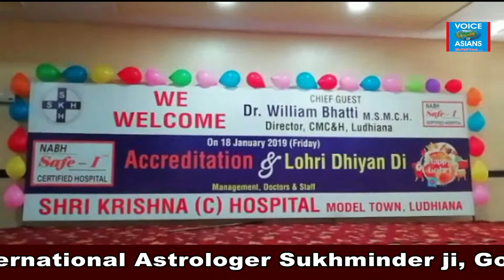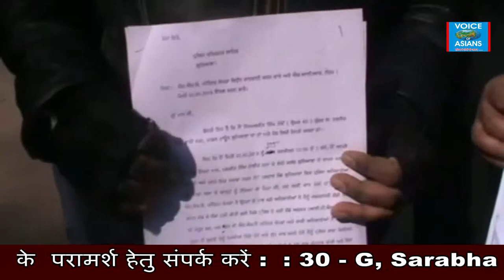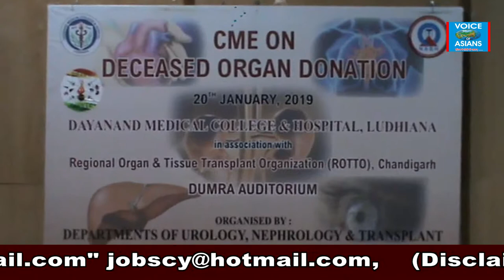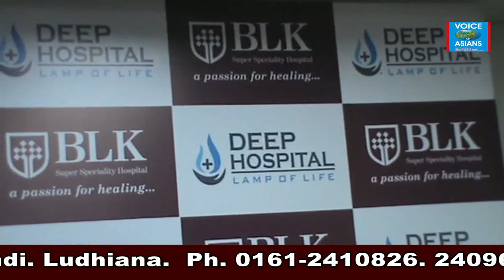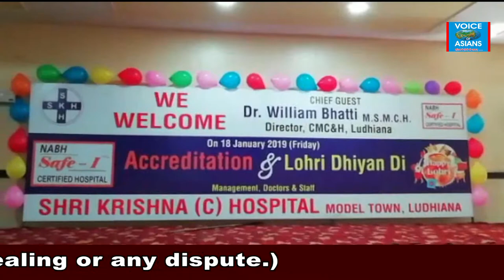पुलिस द्वारा वकील की पिटाई + कृष्णा चैरिटेबल - लोहड़ी + डी.एम्. सी - वर्कशॉप + दीप - ओ.पी.डी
पुलिस द्वारा वकील की पिटाई का किया विरोध + श्री कृष्णा चैरिटेबल ट्रस्ट ने मनाई बेटियों की लोहड़ी + डी एम् सी ने आयोजित की सेहत पर वर्कशॉप + दीप हॉस्पिटल में लिवर & गैस्ट्रिक की ओ पी डी शुरू (Plz watch, like, share, subscribe “Voice of Asians”. Thanks ! (Support by : Batra Plaza – V.Varnava, Cyprus – Exterior Solutions – Rosa herbals - Astro Sukhminder : Ph. 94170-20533, w.app 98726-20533.)